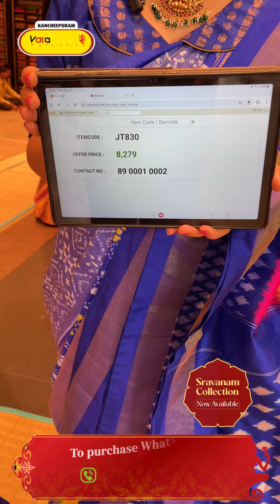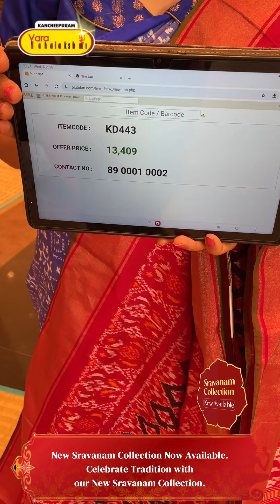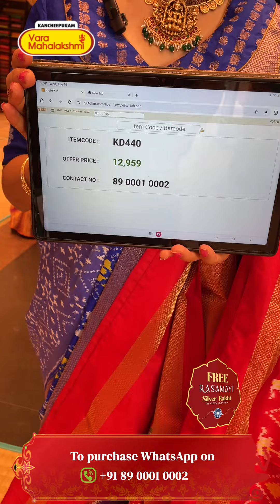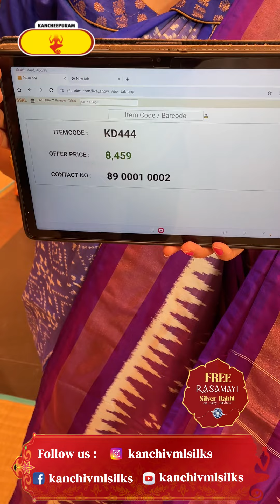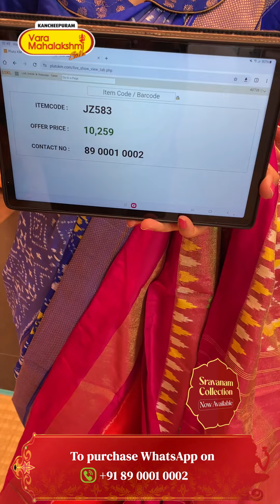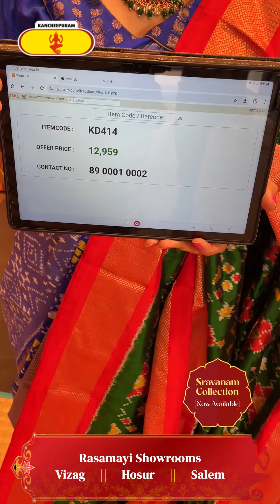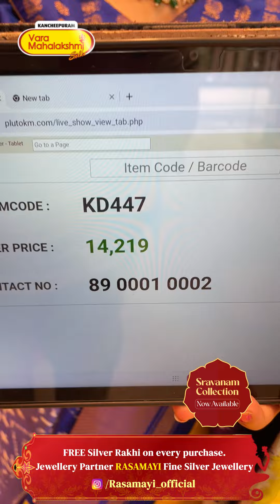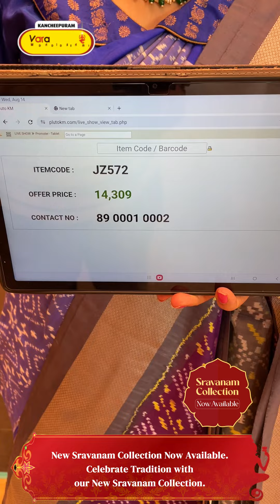Ikat Silk Sarees | Kancheepuram Varamahalakshmi Silks Sarees LIVE